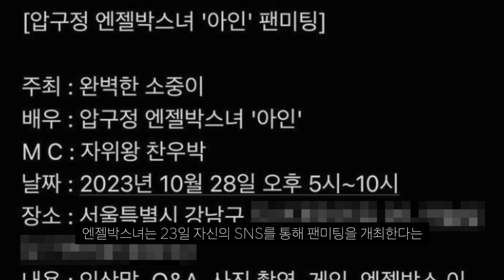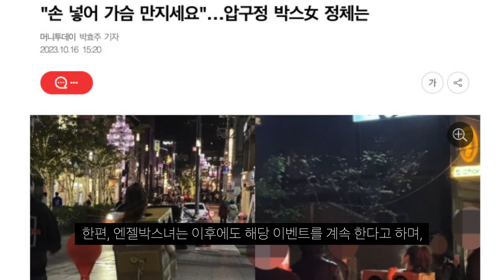엔젤박스녀 홍대, 압구정이어 팬미팅까지 한다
다음은.